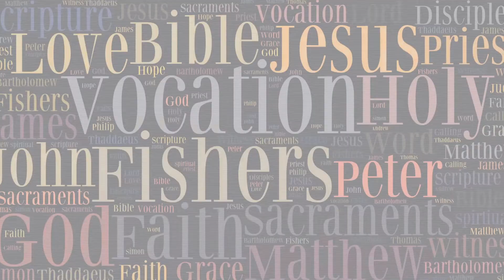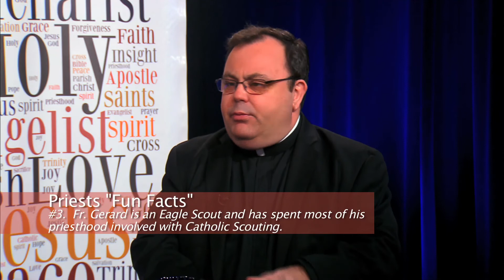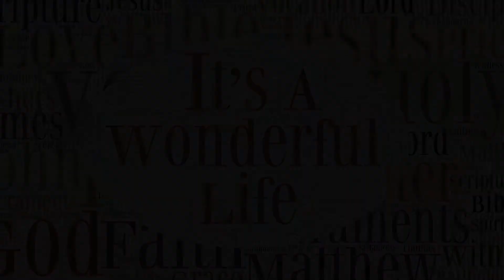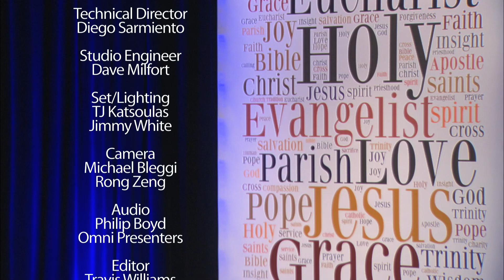It's a Wonderful Life - Fr. Gerard Gentleman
This week on It's a Wonderful Life,  Fr. Joe Fitzgerald speaks with Fr. Gerard Gentleman, Pastor of Holy Family Parish in Hicksville, NY.